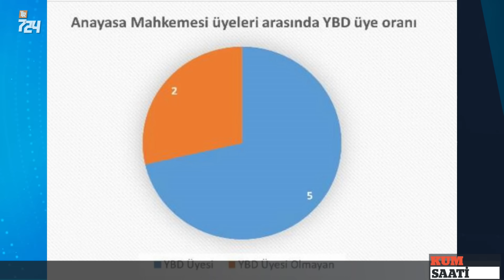'Aranan' savcı anlattı; Olan biteni anlamak için bu yayını kaçırmayın | KUM SAATİ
Abdülhamit Bilici ve Prof. Dr. Mehmet Efe Çaman haftanın gündemini KUM SAATİ’nde analiz ediyor.

Yargıdaki güç savaşı devlet krizine dönüştü
Zaman zaman 'Bir cesur savcı yok mu?' çağrısı yapılıyor
Yerel yargı ve yüksek yargıda ülkeyi uçurumun kenarına getiren bu isimler kim?
Amaçlerı ülke mi menfaat mi?
KHK'lı savcı Hasan Dursun olup biteni gözler önüne seriyor